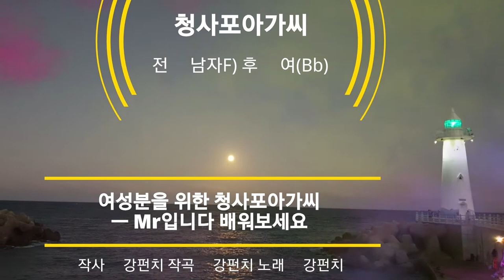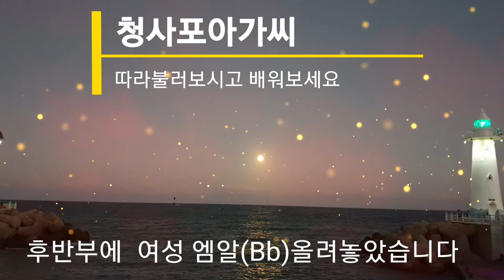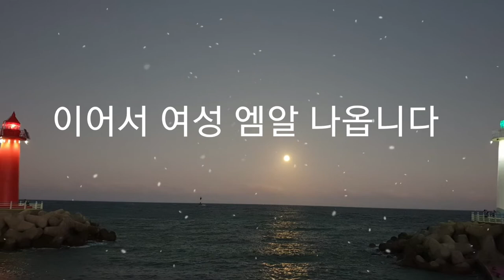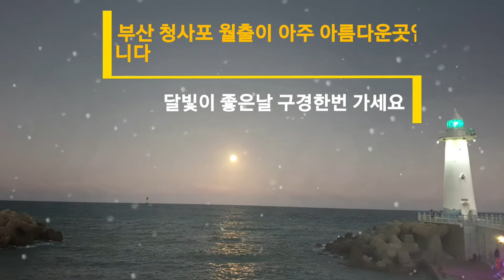🌈청사포아가씨 남F노래여Bb MR배워보아요 🌈ㅡ강펀치Tv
청사포 아가씨 여자엠알을뒤에 올려놓았습니다. 배워서 부르고싶은 여자분은 한번 도전해보세요
감사합니다 🥰